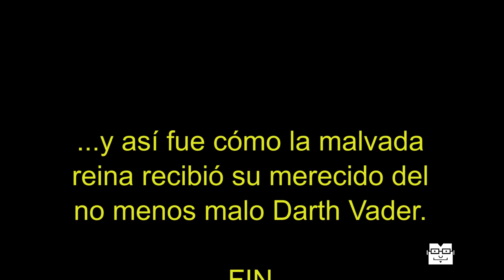Espejito espejito - Darth Vader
Hace mucho tiempo, en una galaxia muy lejana una malvada reina ansiaba ser la más bella del universo, pero no contaba con una joven princesa que rivaliza con ella en belleza.